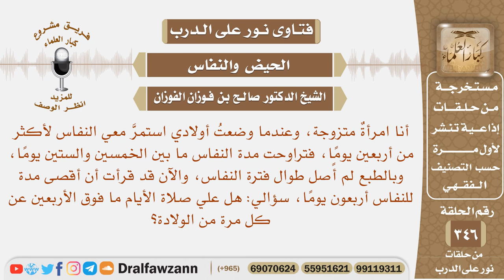استمر معي النفاس لأكثر من أربعين يوما ولم أصل، فهل صحيح أن أقصى مدة للنفاس أربعون يوما؟ صالح الفوزان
نص السؤال: أنا امرأةٌ متزوجة، وعندما وضعتُ أولادي استمرَّ معي النفاس لأكثر من أربعين يومًا، فتراوحت مدة النفاس ما بين الخمسين والستين يومًا، وبالطبع لم أًصل طوال فترة النفاس، والآن قد قرأت أن أقصى مدة للنفاس أربعون يومًا، سؤالي: هل علي صلاة الأيام ما فوق الأربعين عن كل مرة من الولادة؟
السيرة الذاتية :
للاشتراك في قناة الشيخ صالح الفوزان

رئيس الفريق
لمشروع كبار العلماء